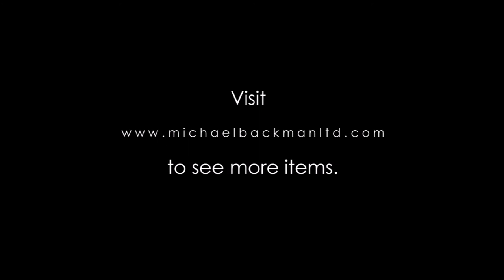6177 Noble’s Silver Kasthane Sword